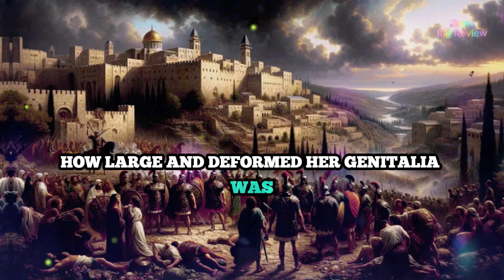Shocking Dirty Facts About Emperor Elagabalus You Never Knew!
Welcome to all "Grow Rig Review" Parents Friendship Family Channel! your ultimate source for spiritual guidance, religious motivation, and deep insights into the Christian faith. Our channel is dedicated to helping you grow spiritually, find inspiration, and strengthen your faith through a variety of engaging and uplifting content.

You Make Sure Your Best Education is in Your Primary State of Mindset. We Learn Lessons with Life fun. We make all videos for Educational Entertainment Purposes only!

Special Request:
If you find any such contact in this video that belongs to you and you feel that it should be removed from this video channel. Then We will Respectly, remove Your Video Content immediately. Please, do not give us Copyright OR Strike!

The views, opinions and statements are totally our best personal. We don't disrespect anyone with our video content. We respect everyone.

Please, Remember that I have worked hard to build this Channel. Please, I am sure that you will understand my words.

Video Clips Credit: Mixkit Stock Free Video
Images Clips Credit: Google Web Site

Prepare to be stunned by "Shocking Dirty Facts About Emperor Elagabalus You Never Knew!" Discover the outrageous power display of Emperor Elagabalus, who had hundreds of naked women drag his chariot through Rome. Uncover the bizarre Victorian remedy for hysteria and the scandalous details of Ferdinand VII’s oversized genitalia. Explore George II's unexpected death from a chamber pot mishap and Julie d'Aubigny's daring convent escapade. This video dives into history’s most jaw-dropping and scandalous secrets!

The copyright of this video belongs to "All Internationally Google Entertainment, Powerful Morning Prayers and Grow Rig Review" Google Events.

As per recent FTC regulations, All International Google Events and Real valuable Information News on this channel are not in any way an indicator of its intended target Audience. Videos may contain mature language, themes, and topics, and are therefore not recommended to viewers under the age of 13 Years!